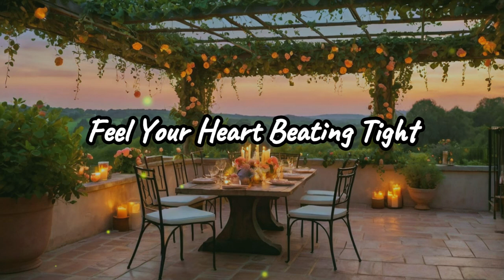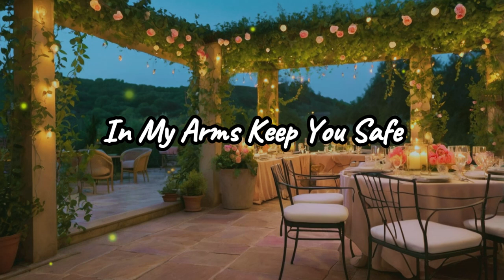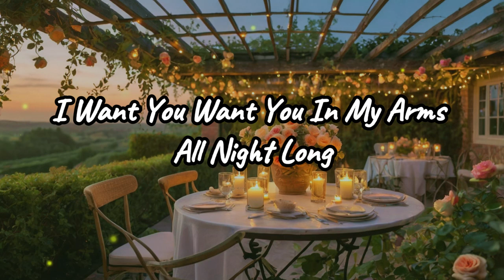In my arms all night long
Dive into a world of:

Search by mood or theme using the tags below:

Hold you close through the night
Feel your heart beating tight
Touch your face with my soul
Show you love make you whole

[Verse 2]
In my arms till the dawn
Every dream we will spawn
Whispers soft in your ear
Feel my love always near

[Chorus]
I want you want you
Feel your heartbeat
That's where I belong

[Verse 3]
Every breath every sigh
In your eyes stars collide
Fingers dance on your skin
Deeper love we begin

[Bridge]
No more fears no more tears
Our love strong through the years
In my arms keep you safe